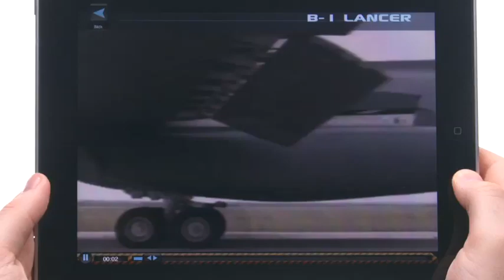Warplanes: A History Of Aerial Combat : iPad trailer by Gameloft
Take off with Gameloft's 2nd book-app that lets you explore 43 of history's most innovative and important war planes.